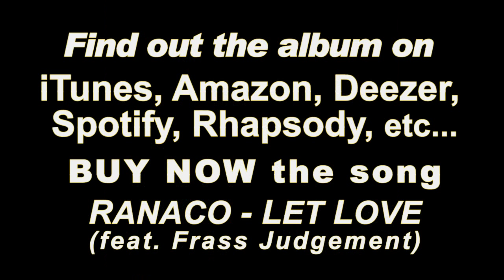Ranaco - Let Love (feat. Frass Judgement) | Cultur'Hall Riddim (Official Audio)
Dancehall track included on the One Drop album "Cultur'Hall Riddim".
Straight from Judgement Yard in Jamaica.

Produced by Cultural Production.